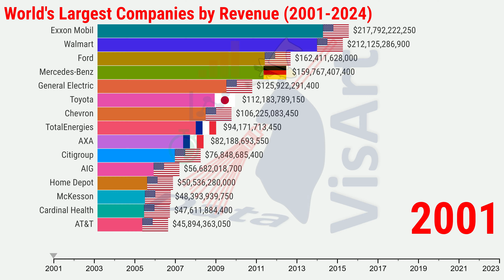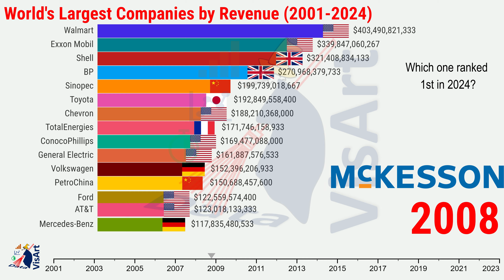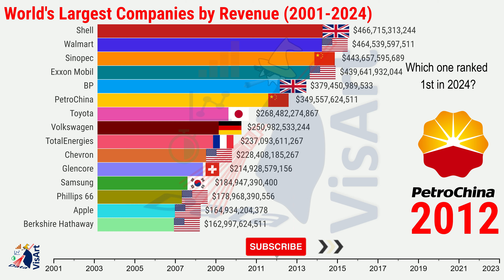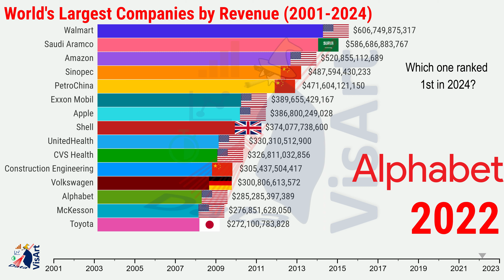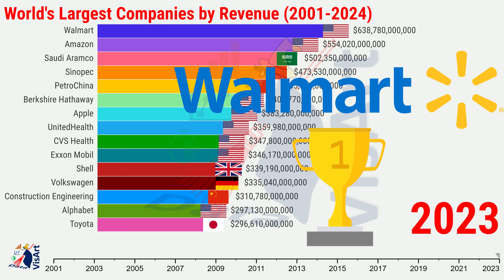Top Largest Companies in the World by Revenue 2001-2024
From 2001 to 2024, the world’s largest companies by revenue have undergone significant changes.

In this video, DataVisArt takes a look at the top companies that have dominated the global market over the past two decades. We explore the rise and fall of major players such as Walmart, Amazon, ExxonMobil, and Apple.

Source: Companies financial reports